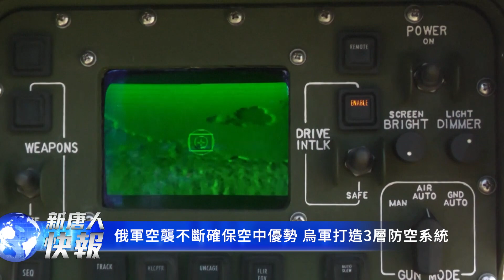俄羅斯夜襲基輔，多地戰火紛飛；俄軍空襲不斷，烏軍打造3層防空系統；烏克蘭大壩潰堤，環境危機惡化；歐盟提議500億歐元 未來4年支援烏克蘭；國際聚焦中共動向，推動與俄羅斯切割！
俄軍空襲不斷！俄羅斯再襲基輔，烏軍打造3層防空系統！多地戰火紛飛；烏克蘭大壩潰堤，環境危機惡化該怎麼辦？歐盟提議500億歐元支援烏克蘭，真的是解決辦法嗎？國際聚焦中共動向，該如何推動與俄羅斯切割？